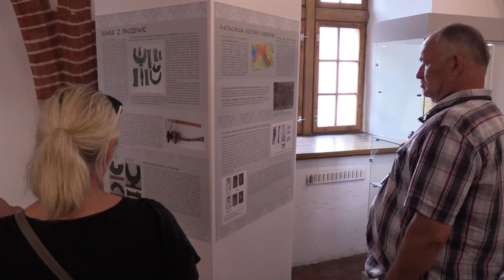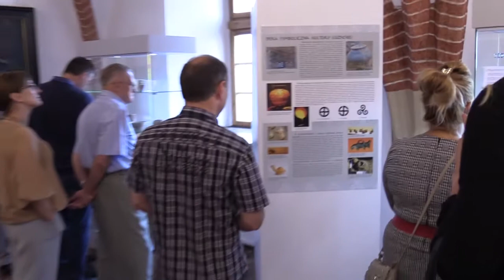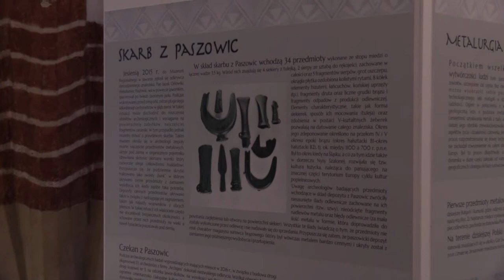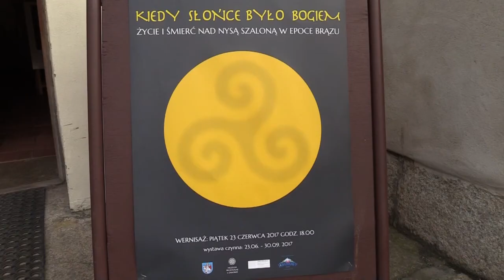Kiedy Słońce było Bogiem wystawa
Kolejna wystawa w Muzeum Regionalnym. "Kiedy Słońce było Bogiem - Życie i Śmierć Nad Nysa Szaloną w Epoce Brązu" to nazwa wyjątkowych ekspozycji. Wiele eksponatów pochodzi z okolic Paszowic, gdzie budowana jest trasa S3. Jednym z ofiarodawców jest Jacek Orłowski - mieszkaniec Paszowic, który odkrył kilka cennych znalezisk na swoim polu.
Otwarcie wystawy odbyło się w piątek, 23 czerwca. Ekspozycja jest do dyspozycji odwiedzających do 30 września 2017 r.